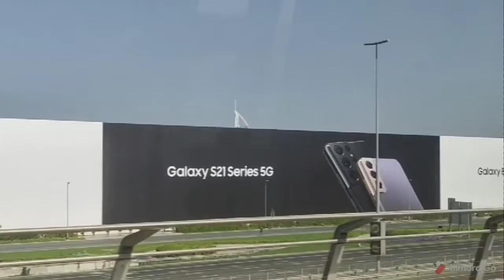Dubai Views By Metro Dubai , UAE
Lulu Mall Lucknow Complete Views

This all Contains uploaded for Only Intertaining the viewers and people are in video record are not targeted .
this is a public video available for all YouTube Viewers and recorded by my self Cam .

Thank you all , Have a nice Day 🤗